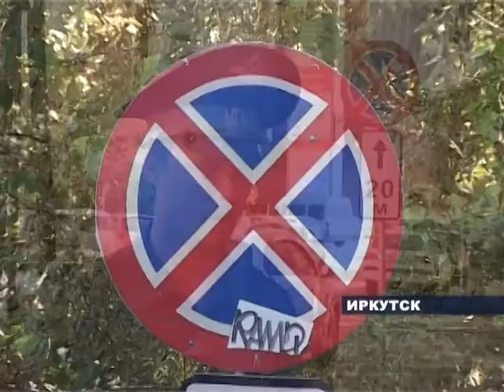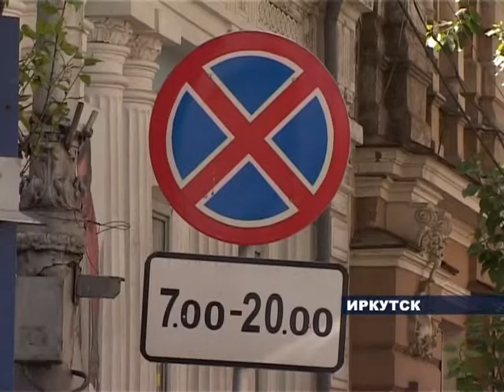Эвакуаторы вернутся на улицы Иркутска